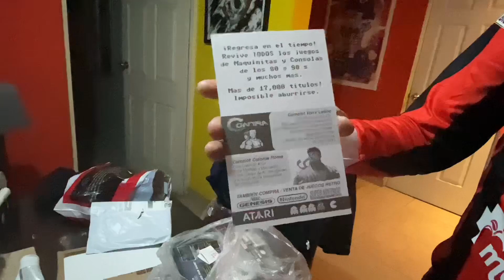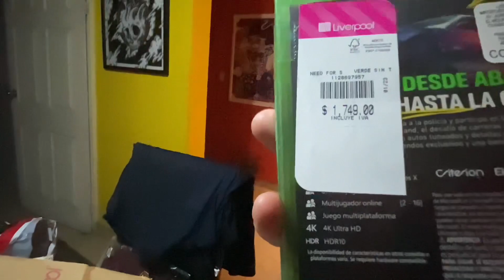VIDEO RANDOM 335 - Resultado de la cacería en la CDMX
Lo que se consiguio visitando camelot y otros lugares.